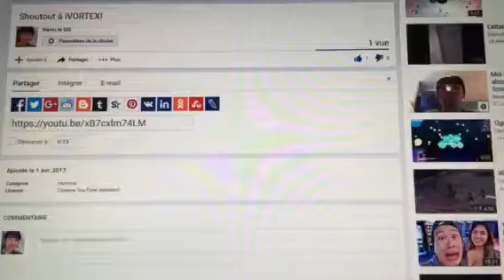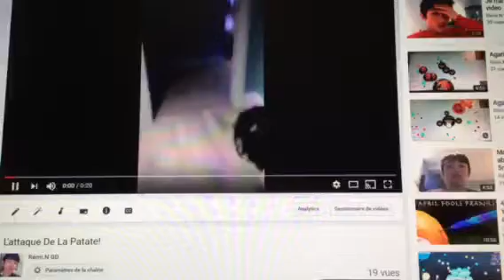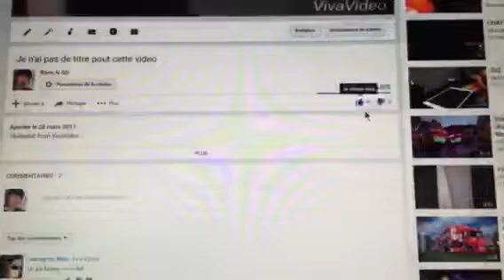shoutout a Rémi.N GD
aller vous abonné aussi non vous allez mourir dans 7 jours ou semaine lol

SIKE!